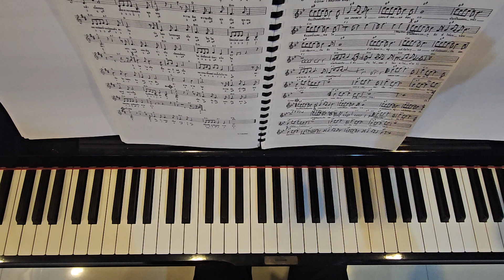ตะวันชิงพลบ